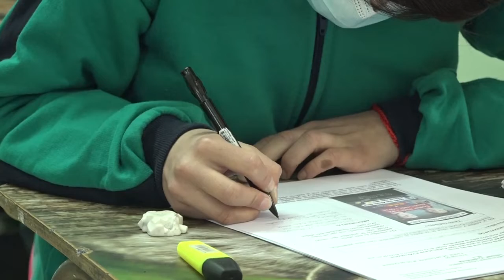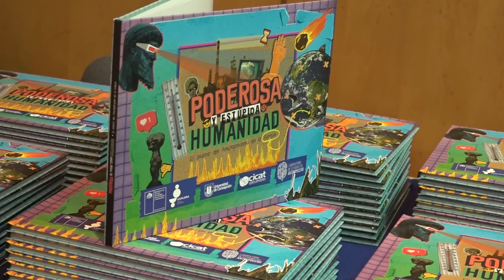Entrevista al profesor de la Facultad de Cs. Forestales, Dr. Cristóbal Pizarro en TVU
puedes descargar tu ejemplar en forma gratuita del libro: “Poderosa y Estúpida Humanidad: El Avance del Antropoceno en el Biobío”, presentado ayer en el marco del lanzamiento de las actividades 2022 del Cicat.
Material didáctico desarrollado por Explora Biobío y ejecutado por Cicat en conjunto con el Laboratorio de Estudios del Antropoceno de la Facultad de Ciencias Forestales UdeC, y financiado por el ministerio de Ciencia, Tecnología, Conocimiento e Innovación, a través de su programa Ciencia Pública.